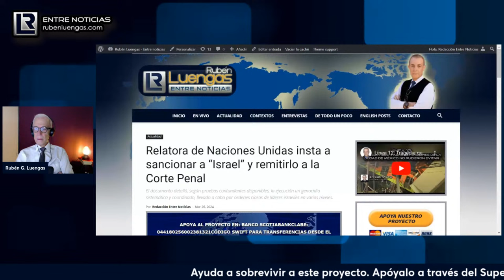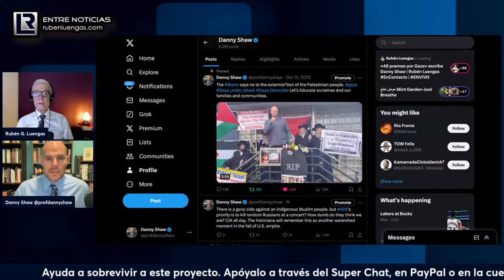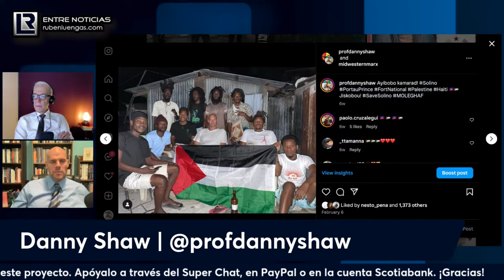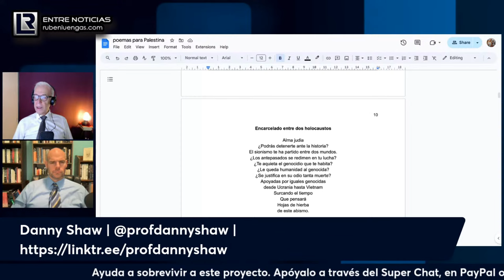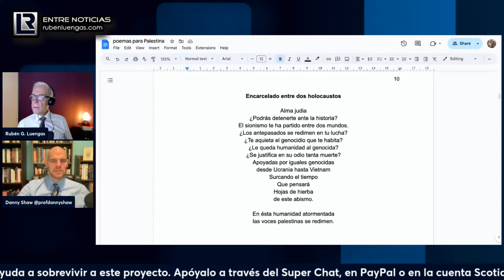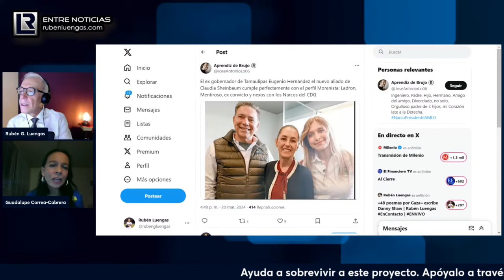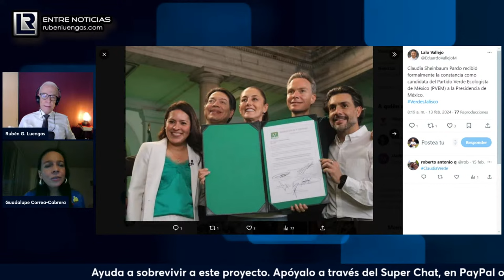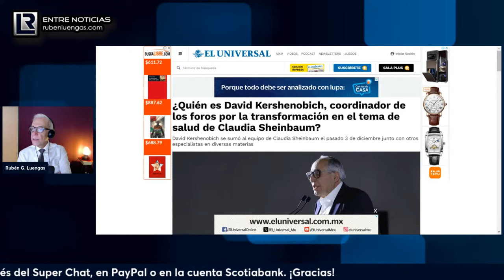«48 poemas por Gaza» escribe Danny Shaw | Rubén Luengas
Apoya al proyecto en:

Banco Scotiabank

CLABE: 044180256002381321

Código Swift para transferencias desde el extranjero:

MBCOMXMM